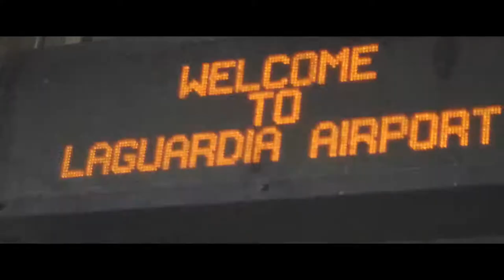"Da Pull Up" Season 1 Teaser